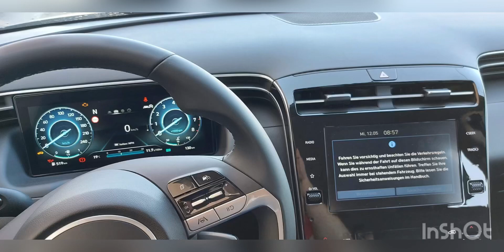HYUNDAI TUCSON 1,6l /180ps premium Edition/ GREECE